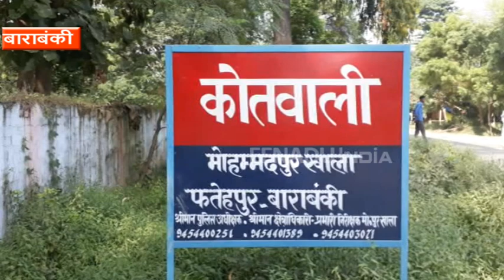सैलून से लौट रहे युवक की गोली मारकर हत्या, पत्नी ने लगाया पहले पति पर आरोप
बाराबंकी : शेविंग कराकर घर लौट रहे युवक की बाइक सवार बदमाशों ने हत्या कर दी. दिनदहाड़े हुए इस हत्याकांड से पूरे इलाके में सनसनी फैल गई. सूचना पर पहुंची पुलिस ने शव को कब्जे में लेकर उसे पोस्टमार्टम के लिये भेज दिया है.